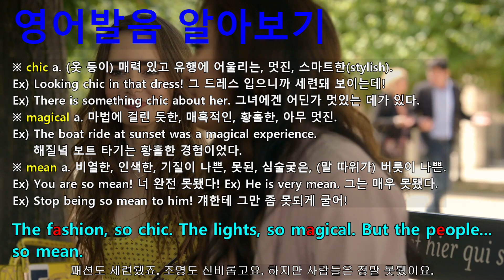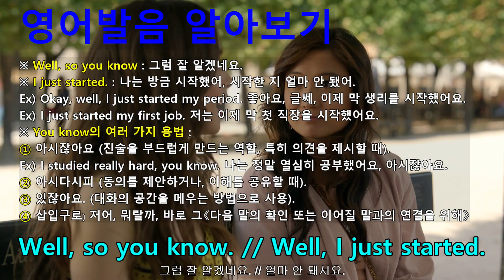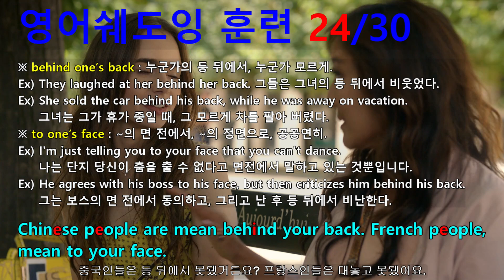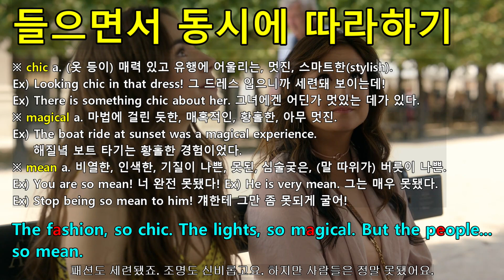[영어쉐도잉] 에밀리 파리에 가다 시즌1 1화 #144 - Chinese people are mean behind your back. French people, mean to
Emily In Paris 영어쉐도잉 훈련 전용 프로그램.
#141 : And the food is so delicious. // Mm.
#142 : The fashion, so chic. The lights, so magical. But the people... so mean.
#143 : I mean, they can't all be mean. // Oh, yes, they can.
#144 : Chinese people are mean behind your back. French people, mean to your face.
#145 : But you're on vacation here, so... // Oh, no. Actually, I work here.
#146 : I have a job with a French marketing firm. // Seriously? // Yeah.
#147 : Well, so you know. // Well, I just started.